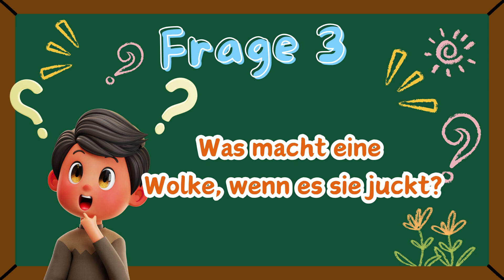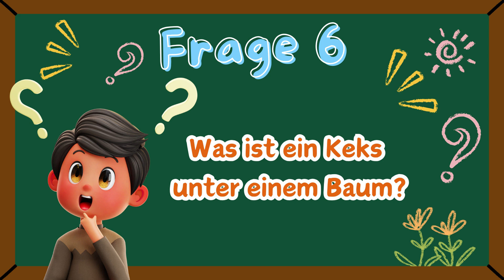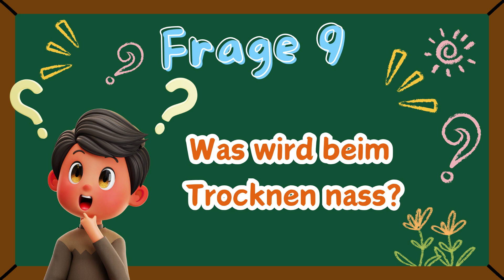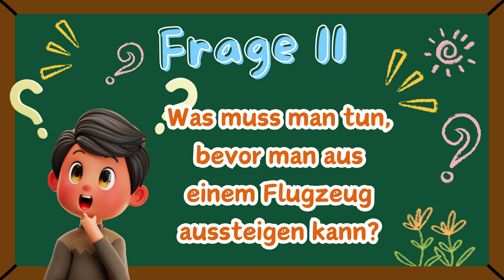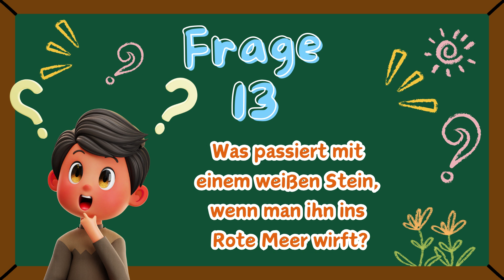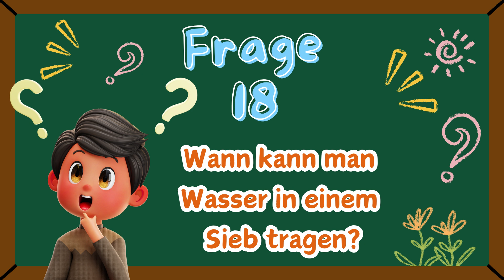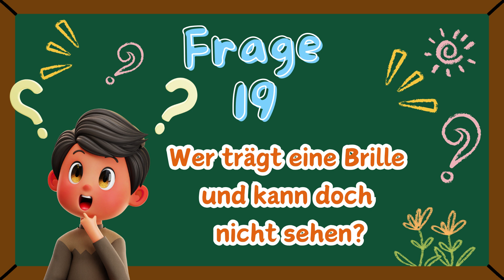Spaßfragen für Kinder: Das ultimative Quiz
Könnt ihr diese witzigen Fragen beantworten? Manche Antworten sind offensichtlich, manch andere sind ganz schön knifflig zu finden.

Auf jeden Fall birgt dieses Video eine Menge Spaß und Lachen.